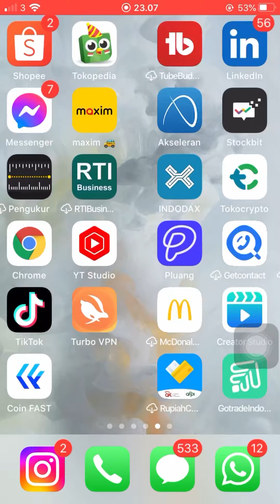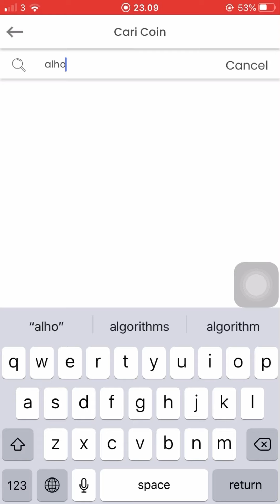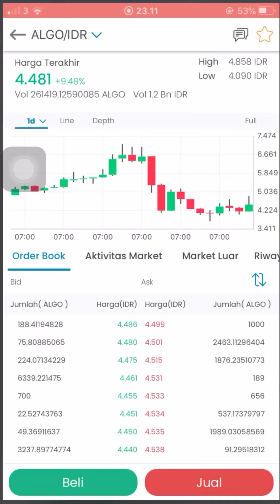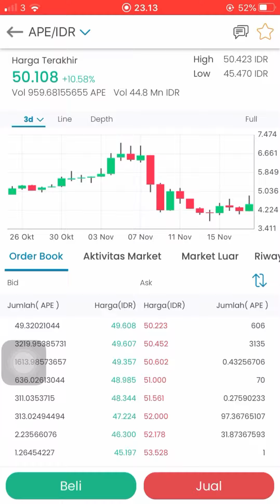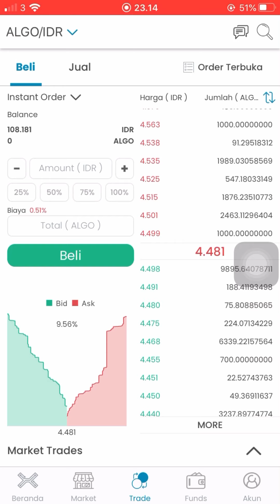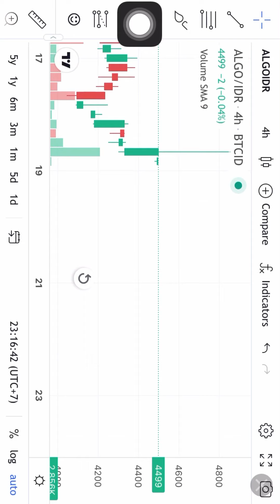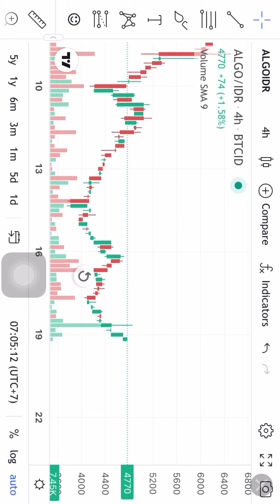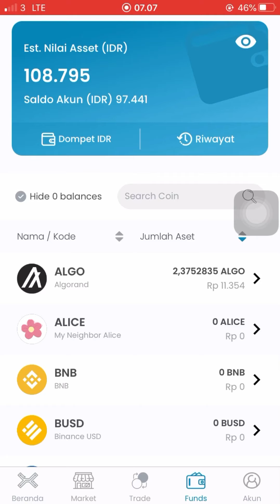Cara trading harian di indodax dengan modal 11 ribu biar untung terus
Jika ingin mendaftarkan akun di aplikasi indodax silahkan klik link ini